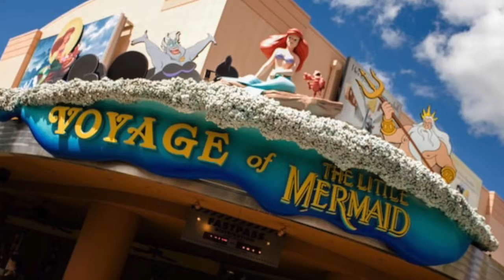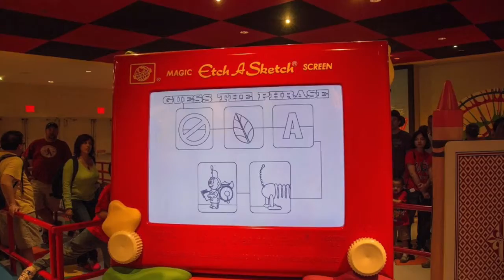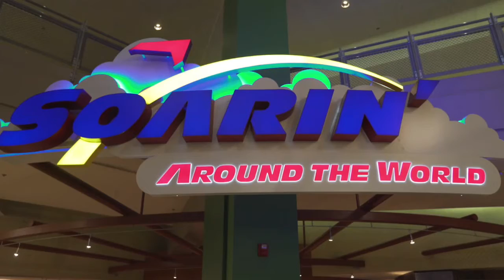My Favorite Disney Attractions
***OPEN ME***

I absolutely love Disney World so I made this video to share all of my favorite attractions in each of the parks!